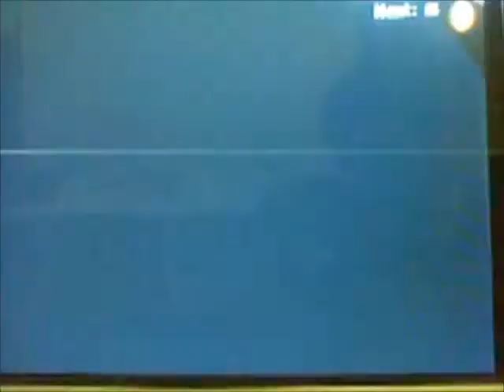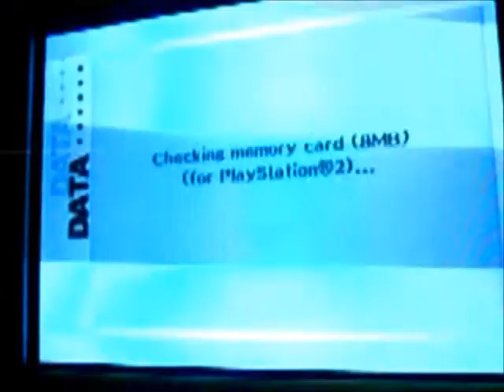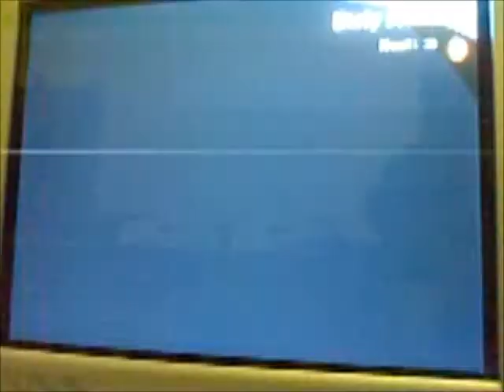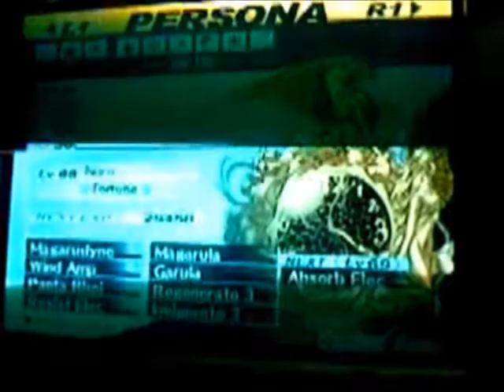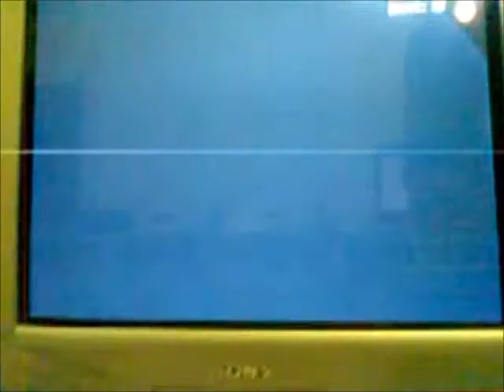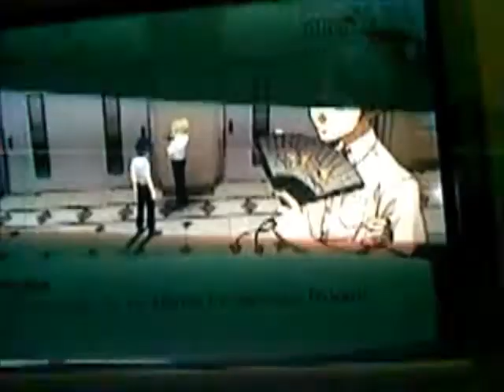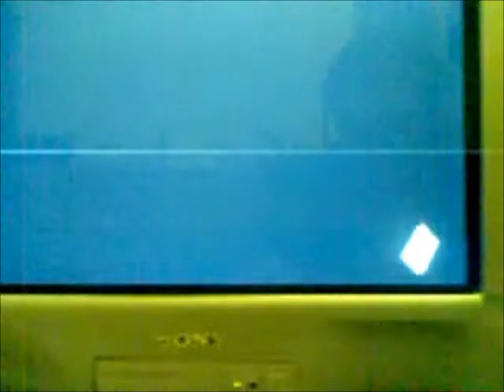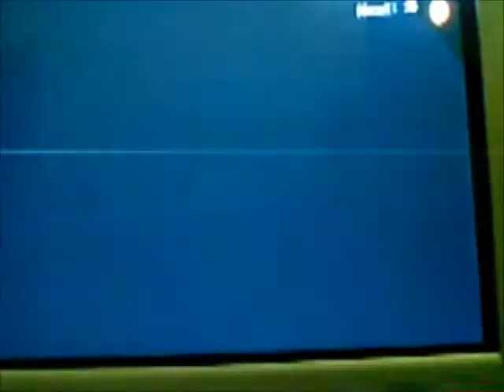Persona 3 FES project Orpheus Telos awakening part 27 Justice rank 3 and Temper rank 2